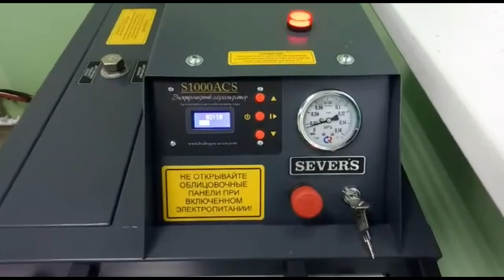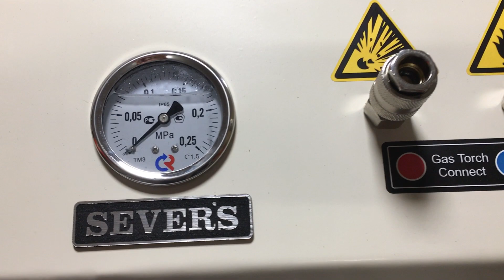We are looking for investments and cooperation SEVER'S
If you are capable and willing to invest in exploration or mass production of hydrogen electrolysis technology, then this presentation is for you.